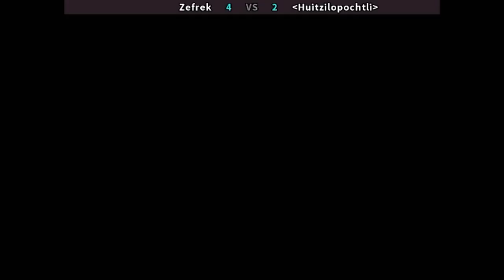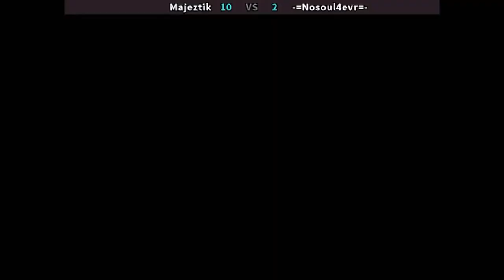MARVEL VS CAPCOM MIX